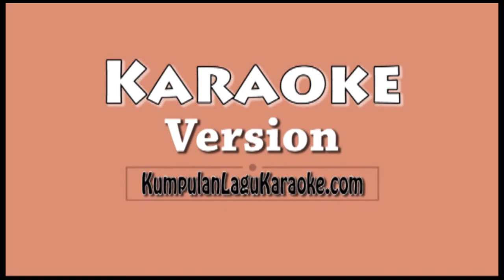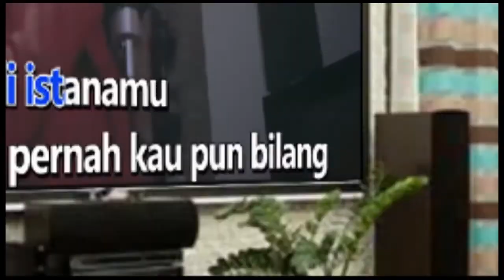TOPIK SEMALAM KUNTO AJI Karaoke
Semalam
Kau tanyakan lagi
Arah kita
Sanggupkah
Aku
Mengikatmu untuk selamanya
Kau jangan takut (jangan takut)
Aku punya rencana
Kau jangan takut
Walau semua masih ada di kepala
Jika kau mau bersabar dan mencoba mengerti
Kupastikan engkau bahagia
Jika kau bisa bertahan menungguku disini
Kupastikan engkau bahagia
Tapi tunggu dulu (Tapi tunggu dulu)
Kurangkai dengan waktu
Kusemai harapanmu
Sebelum kutemui
Ayahmu
Ibumu
Ayahmu
Ibumu
Kau jangan takut
Aku punya rencana
Kau jangan takut
Aku punya rencana
Kau jangan takut
Kupastikan engkau bahagia
Kupastikan engkau bahagia
Kupastikan engkau bahagia
Kupastikan engkau bahagia
Kurangkai dengan waktu
Kusemai harapanmu
Sebelum kutemui
Ayahmu